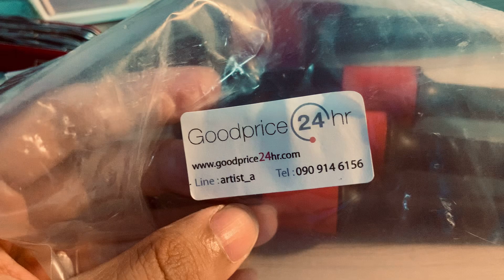แปรงทำความสะอาดรถหลายขนาด